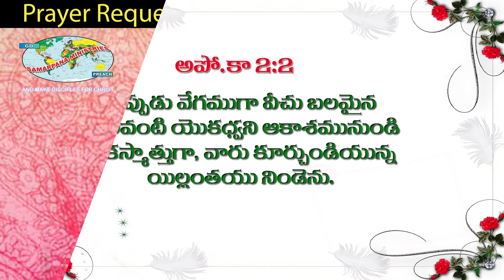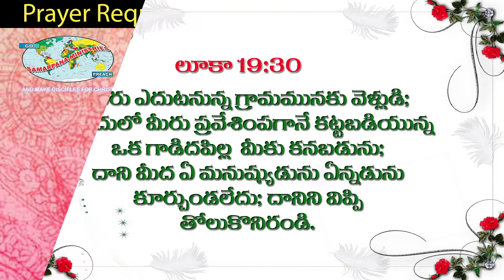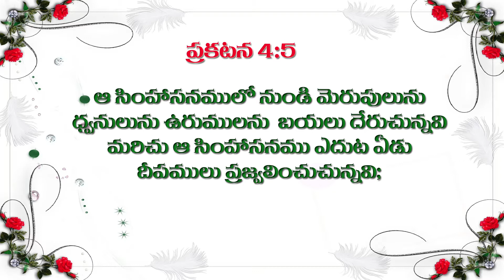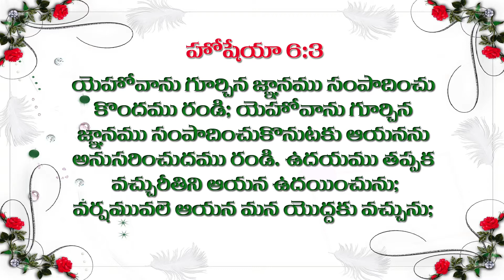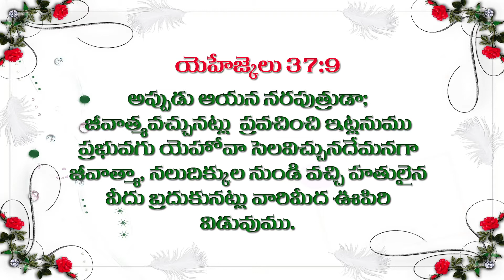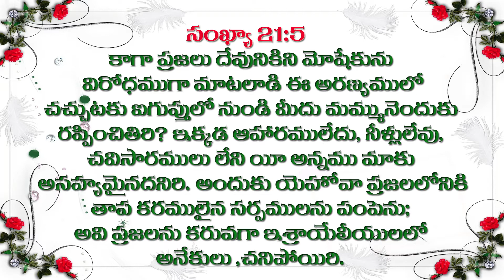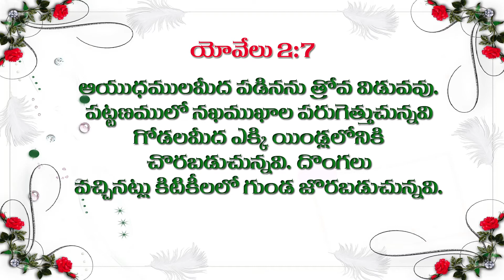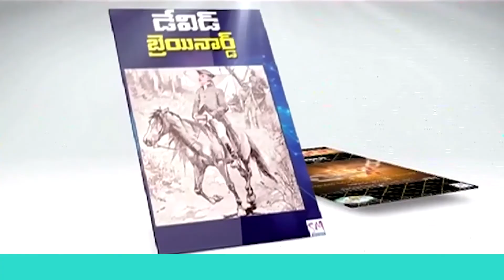నీ తలంపు లేలావున్నాయ్ |Telugu christian messages| Bro. Mukherjee| Samarpana